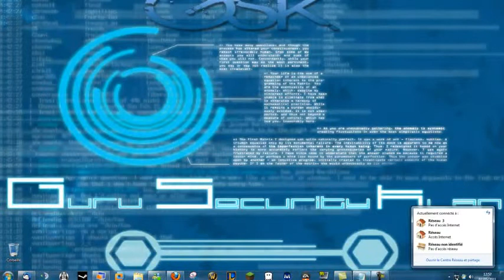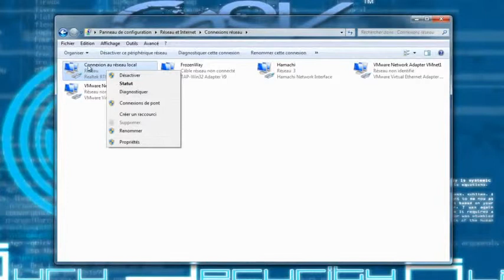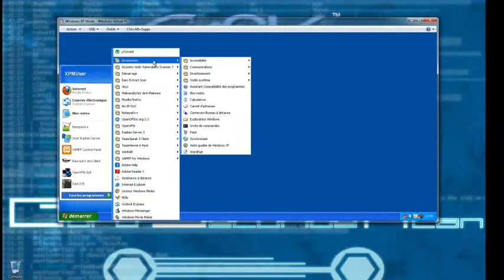Problemme de DNS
Teamvec.com